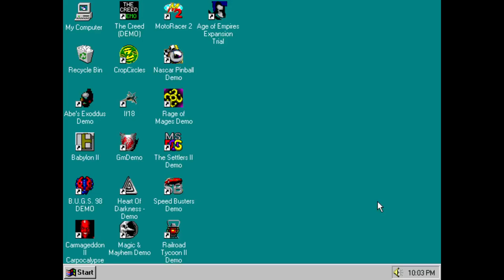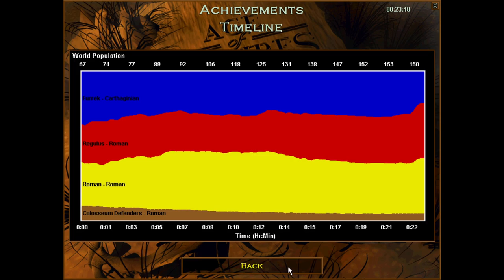Age of Empires: The Rise of Rome Expansion PC Demo Gameplay (Windows 95 - PCem v15)